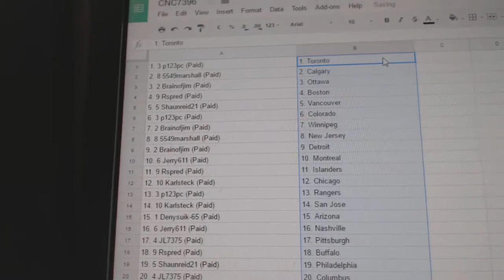Team Randoms - C&C GB #7396